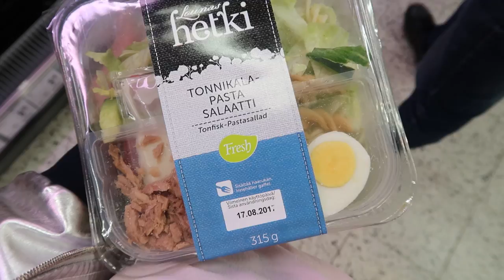Влог 14.08.17 Веселились как дети!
Адрес для писем и посылок: Троицкая Алиса Вадимовна, г. Санкт-Петербург, г. Сестрорецк, 197706, до востребования.